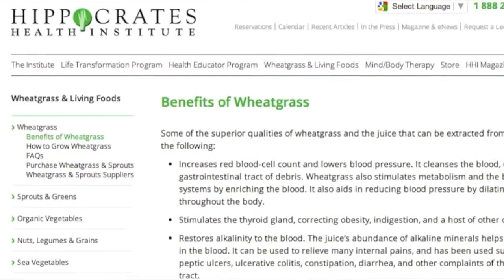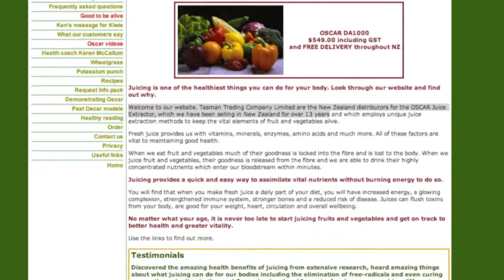Free Book offer with Purchase of Oscar